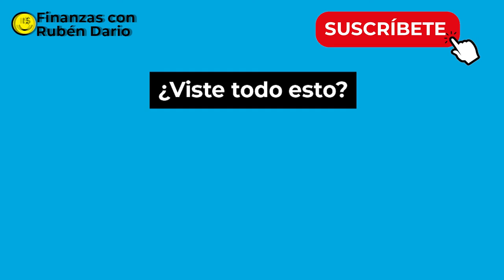¿Cómo funciona una TARJETA DE CRÉDITO PERÚ?[Lo que debes saber de tu tarjeta en Perú]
Abrir una cuenta, tener una tarjeta de débito o de crédito se ha vuelto algo indispensable. Pero muchos de nosotros les tenemos miedo.
¿Qué es un tarjeta de débito y qué es una tarjeta de crédito?¿Cuáles son sus diferencias?
En este video te vamos a mencionar cómo funciona una tarjeta de crédito, cómo debes de usarla y por qué es mejor que una tarjeta de débito.
En el Perú, existen muchas tarjetas que nos ofrecen los bancos como Interbank, Banco BCP, BBVA Perú, Scotiabank, Banco Falaballela, RappiBank Perú, entre otros. Por eso es importante conocerla y utilizarla a tu favor.

🛎Activar la campanita de notificaciones, darle like al video, compartir la información y comentarnos todas tus dudas.